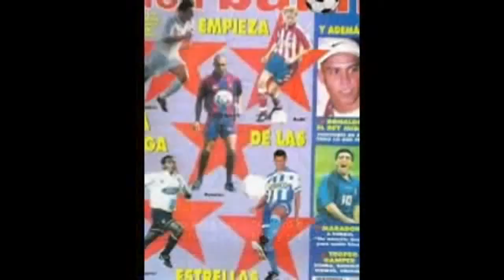Romário é eleito o 10º Melhor Jogador do Mundo em 1996